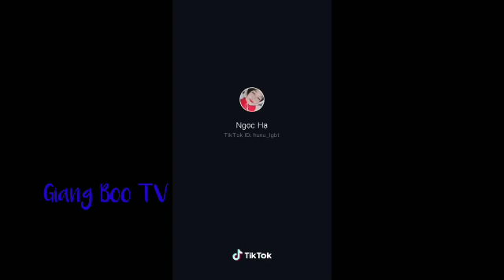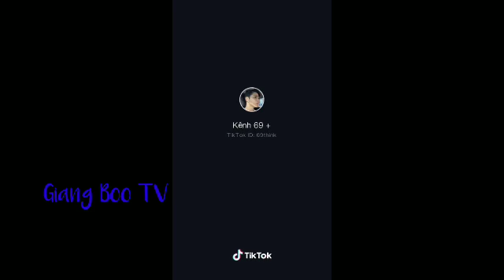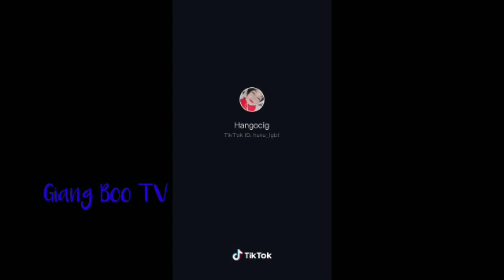Tik tok vườn hoa Trung Quốc. Hoa đẳng tử tượng trưng cho một tình yêu vĩnh cửu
© Bản quyền thuộc về Giang Boo TV
© copyright by Giang Boo TV 👉 Do not reup

Kênh sẽ làm về,. đồ ăn.tik tok . Đi rừng sinh tồn.
Cuộc sống làm việc hàng ngày
Những video đó sẽ được đăng vào ngày 1/5/2020

Để xem nhiều video mới nhất của Giang nhé.